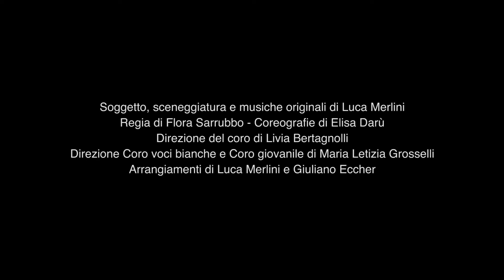CENERANTOLA - C'è una capra nel mio letto